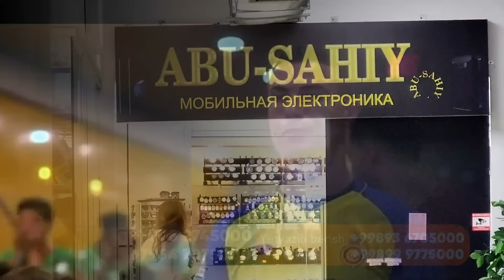УЗБЕКЛАР ЁНДИРДИ ЛЕГИОНЕРЛАРИМИЗДАН СУРЕР ГОЛЛАР АББОС ОСТОН ЖАЛОЛИДДИН ЖАМОАЛАРИНИ КУТКАРИБ КОЛИШДИ